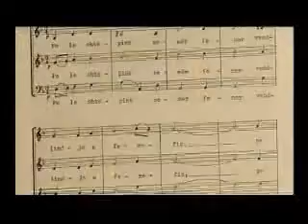Madre Teresa Una Bambina di Nome Gonxhe